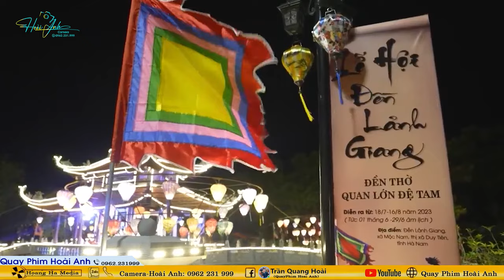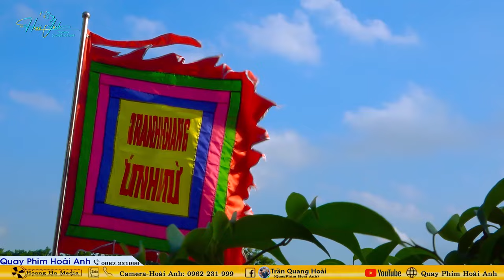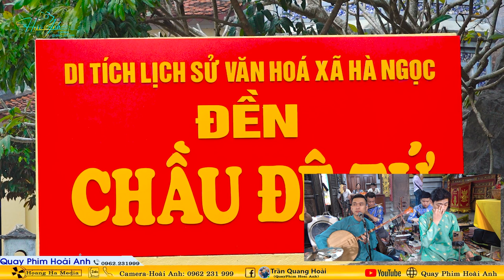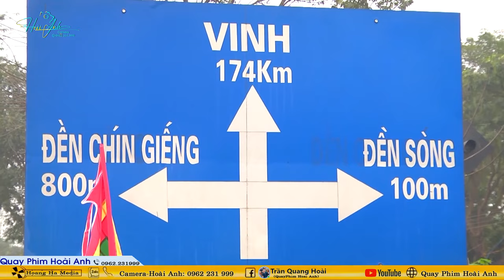Thanh Đồng Nguyễn Kim Loan - Loan Giá Tại Phủ Mẫu Phủ Tiên Hương Nam Định Ngày 26/2/2024 Phần 1